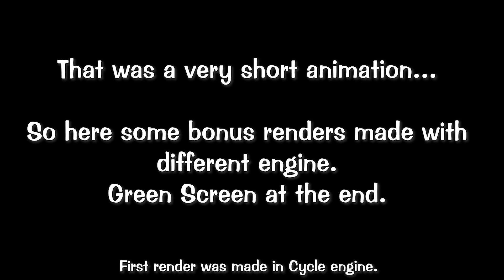Funny Eevee VS Impidimp _ Pokémon 3D Animation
A recreation of the episode 55 of the last season of the pokémon anemie.
EeeeBOBOBOBOBOBoy